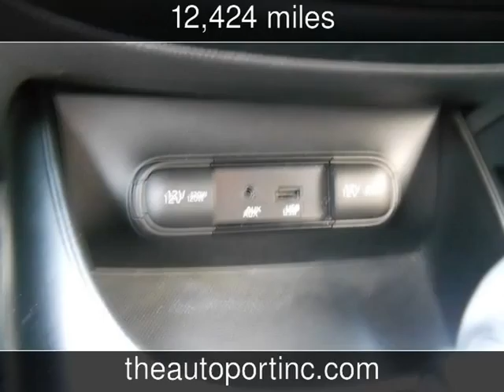2014 Kia Soul + Used Cars - Clearwater,Florida - 2014-07-11